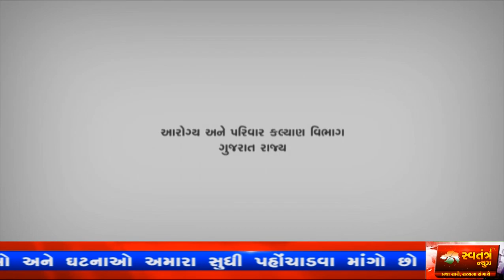bhuj || ધારાસભ્યના ઘરનો ઘેરાવો, પોલીસ આવી પહોંચતા મામલો વધુ ઉગ્ર બનતા રહી ગયો || SWATANTRA NEWS